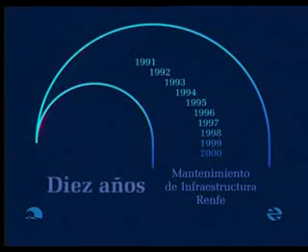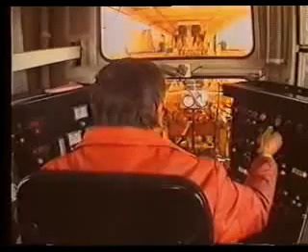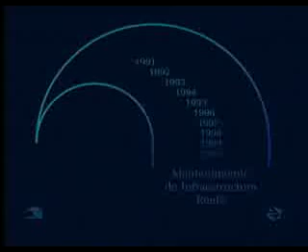Anuncio RENFE 2000 10ºAniversario MI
Anuncio RENFE 2000 10ºAniversario Mantenimiento Infraestructura